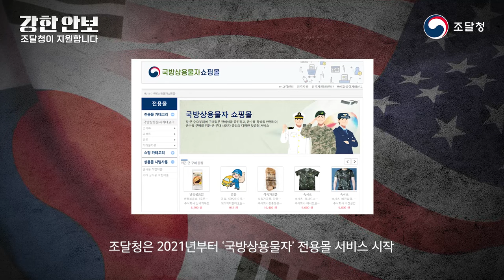한미동맹 70주년, '강한 안보' 조달청이 지원합니다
자유와 평화를 위해 시작된 한미동맹
그동안 조달청은 양국 간 굳건한 경제동맹과 국방력 강화를 지원해 왔습니다.
한미동맹 70주년, 그동안 조달청의 발자취를 함께 볼까요?